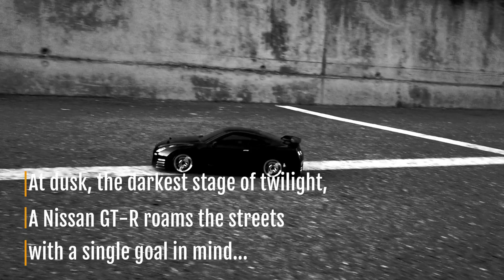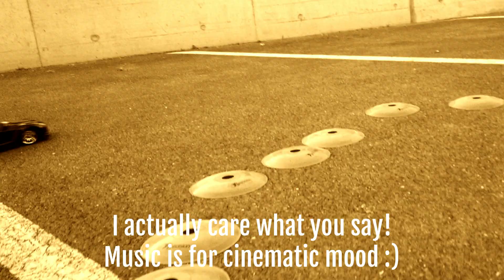Outdoor Night Drifts - Vaterra Nissan GT-R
This Nissan GT-R car has always been one of my favorite. So happy it turned to be my first "drift" car. It is made by Vaterra (sadly gone bust) which used to make high quality builds. True drift cars are RWD only and have insane turn radius. Not this one so true fanatics would call this a power sliding car. Hope you enjoy!